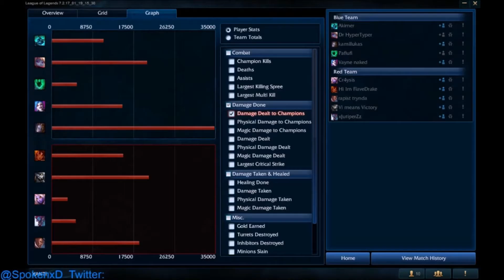Zockernight #40 LoL #30 - Runde 2 - Team 14 gegen Team 6